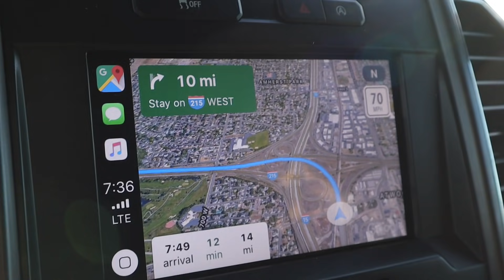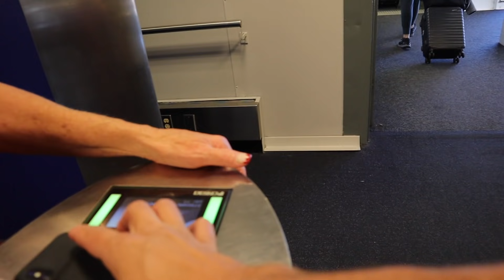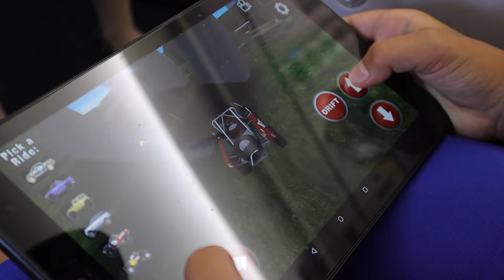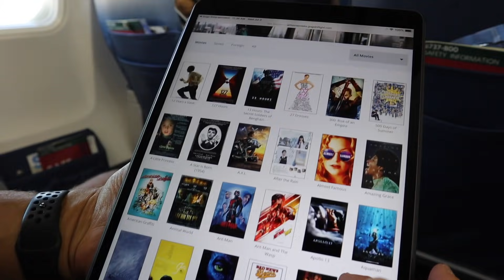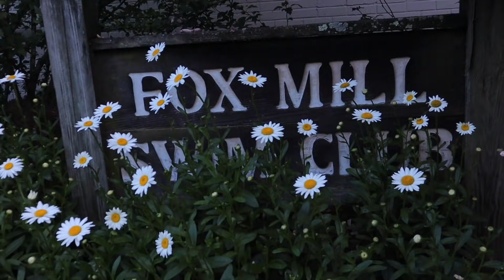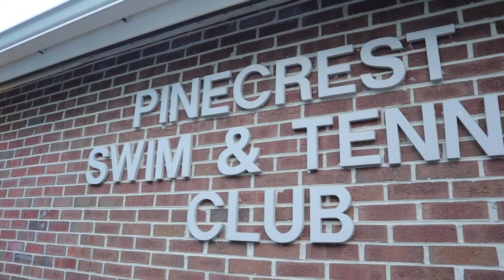DAD FLIES KIDS ACROSS THE COUNTRY TO SHOW THEM HIS CHILDHOOD HOME | EMOTIONAL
Taking a trip down memory lane in a major way. I flew the kid across the country to show them my childhood home where I grew up and created so many memories as a kid. I wasn't expecting the flood of emotions as I stood with my own children in the place where I had spent my childhood riding bikes and playing with friends. We visited my old elementary school, the swimming club where I spent summers as a kid, and even the grocery store where I would ride my bike with friends. Seeing my old home was emotional and I think my kids could feel the impact it had. I was so grateful to be able to share that experience with them in this special place!

Life is amazing and memories are so precious. I love the family I was raised in and even more the family I am now raising!

Mailing Address:
84062